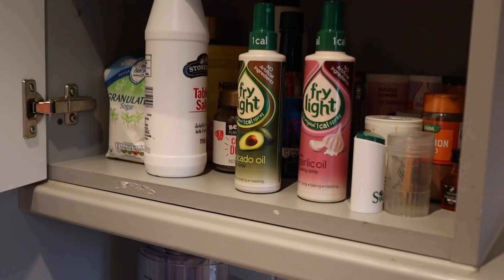GROW YOUR BOOTY // КЛЕК С ЛОСТ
Здравейте хора в това видео ще ви покажа едно класическо, основно упражнение за изграждане на хубави бедра и дупе. Упражнението не е задължително, но е Огромен + за вас и вашето дупе. Приятно гледане.